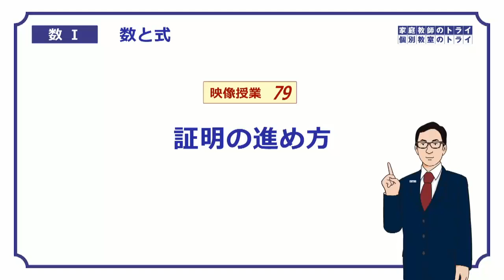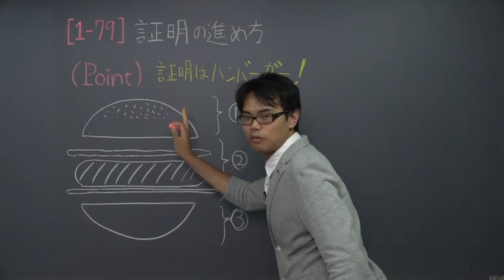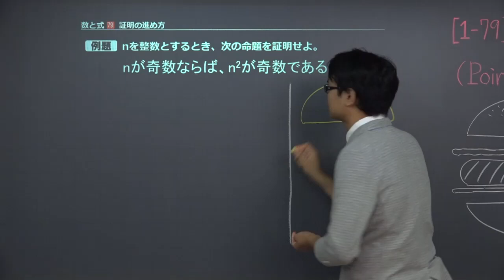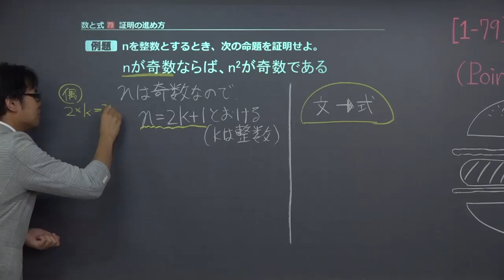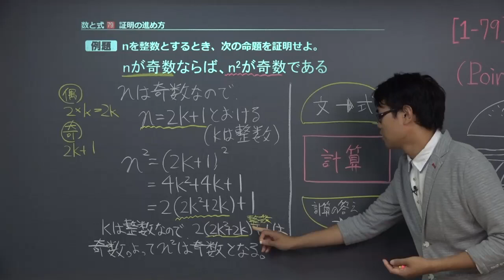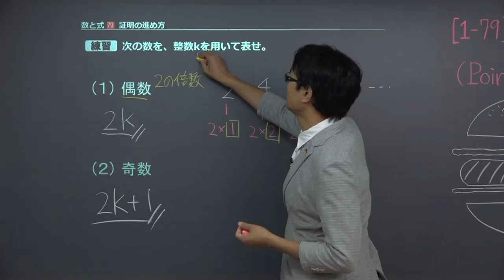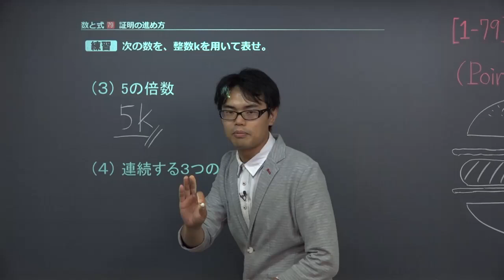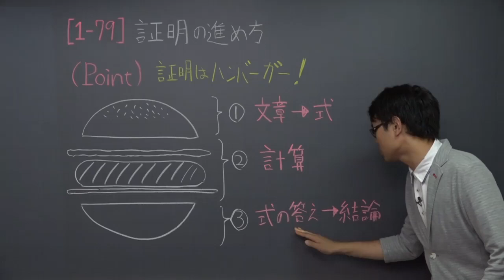【高校 数学Ⅰ】 数と式７９ 命題と証明 （１６分）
+‥‥‥‥‥‥‥‥‥‥‥‥‥‥‥‥‥+ この映像授業では「【高校　数学Ⅰ】　数と式７９　命題と証明」が約１６分で学べます。問題を解くポイントは「証明はハンバーガー」です。映像授業は、【ポイント】⇒【例題】⇒【練習】⇒【まとめ】の順に見てください。